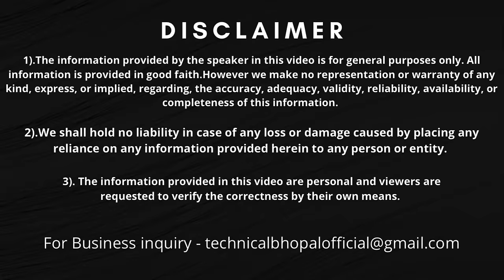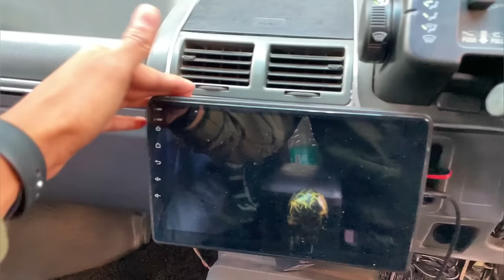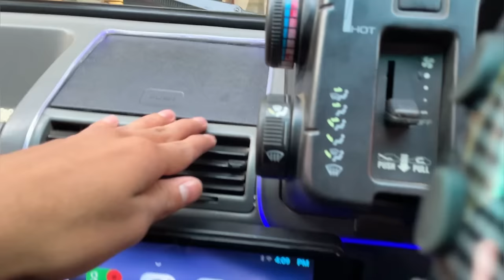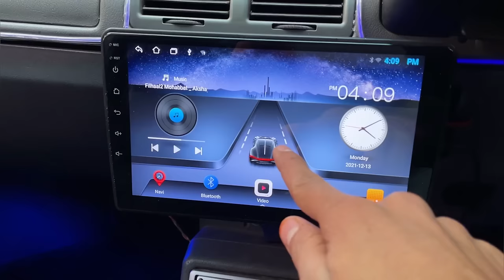MODIFIED MARUTI 800 | ALLOY WHEELS | AMBIENT LIGHT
To Buy 800 Accessories
RPM METER
FENDER LIGHT
UNIVERSAL FENDER
MOMO STEERING WHEELS
STEERING WHEEL
SPARCO PEDALS
SPARCO PEDALS Type 2
SPARCO TOW STRAP
SKULL GEAR KNOB
METAL GEAR KNOB